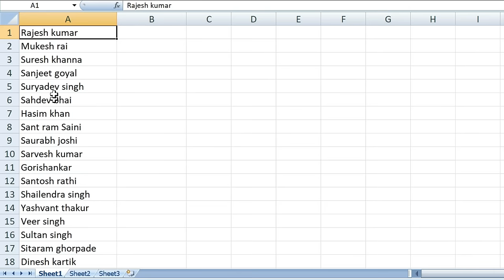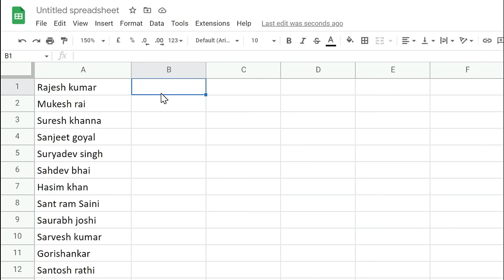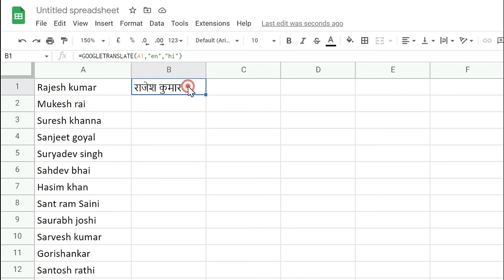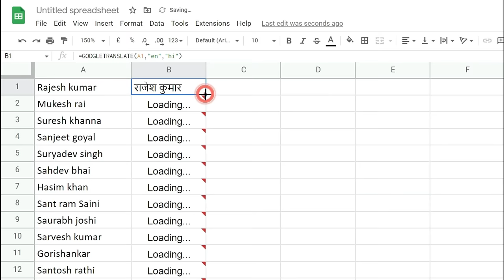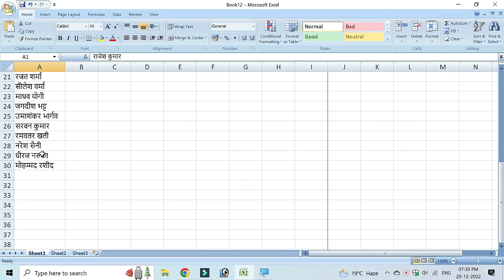How to convert english to hindi in excel ? use google translate formula in google sheets.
Hello friends,  एक्सेल में इंग्लिश text को हिंदी में कन्वर्ट करने का सबसे बेस्ट method मैंने इस विडियो में बताया है | यदि विडियो पसंद आये तो विडियो को लाइक अवश्य करे | धन्यवाद